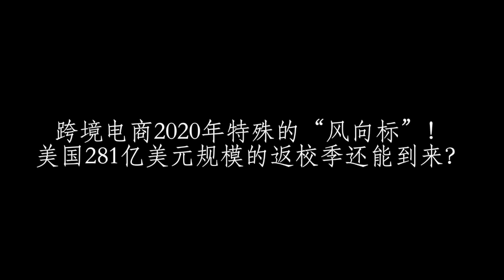卖家靠它过肥年大蛋糕、美国281亿美元返校季还会来吗？